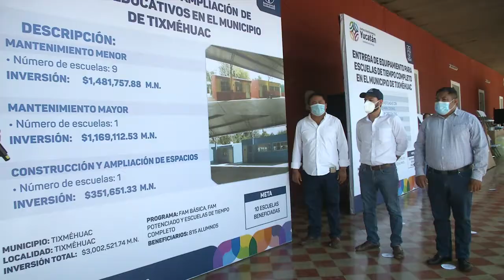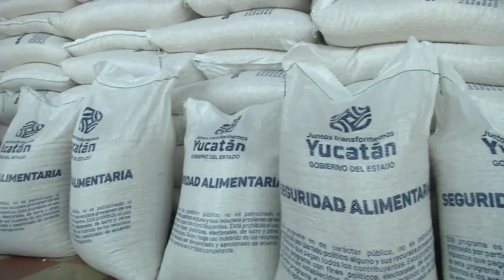Entrega Vila apoyos del programa Seguridad Alimentaria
En gira de trabajo por Tixméhuac, el Gobernador Mauricio Vila Dosal supervisó el inicio de la distribución de 8,900 toneladas de maíz para el consumo de 224,000 familias dentro del programa “Seguridad Alimentaria”, apoyo que se entrega casa por casa.

Vila Dosal también entregó los trabajos de mantenimiento y ampliación de espacios en escuelas públicas, equipos para los planteles del Programa Escuelas de Tiempo Completo y acciones del programa de Vivienda Social.